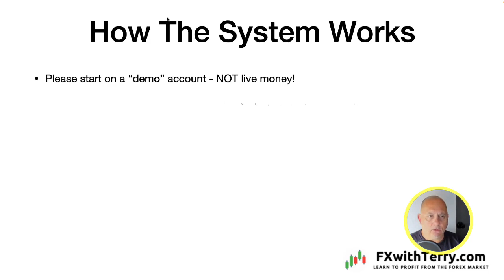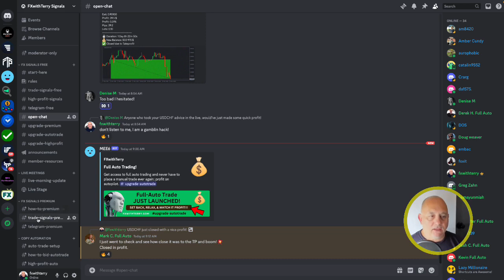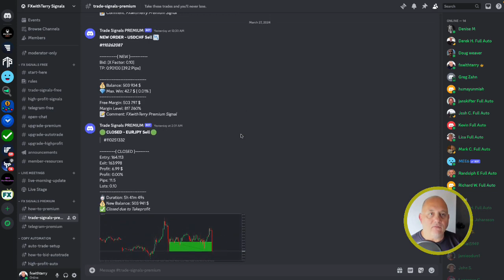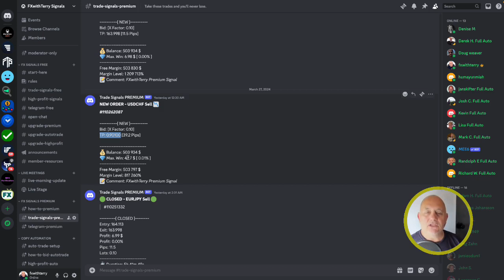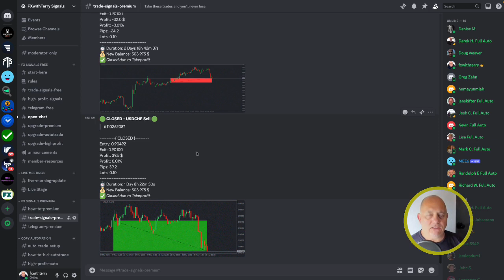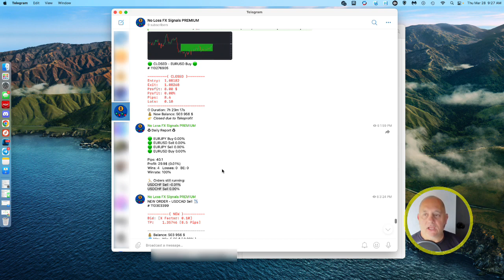Premium Forex Signals How To Trade: FxwithTerry.com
FREE Forex Trading Signals For Life! Become A Profitable Day Trader This Week!